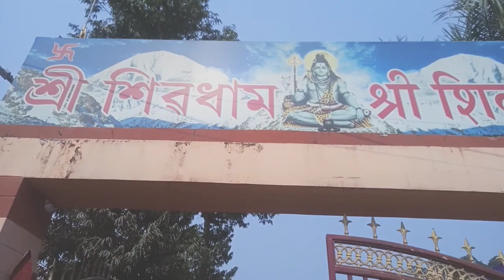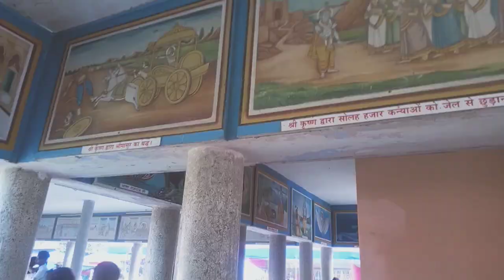Shivratri in Tinisukia Shiv dham 2023 || @Aditya'sVLOG new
@Aditya'sVLOG